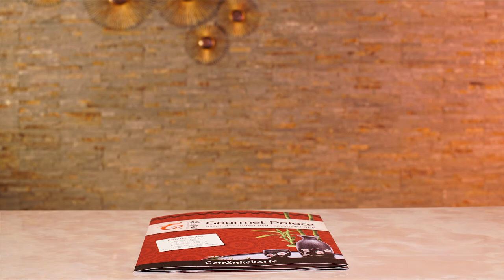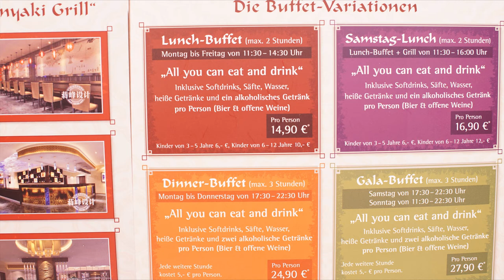Food Stop Motion Film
Deutsch:
Hi Leute, ich war vor kurzem im Gourmet Palace in Bobenheim und habe Licht gesetzt, fotografiert und gefilmt. Hier seht ihr meine "Food Porn"-Aufnahmen in einem Stop-Motion-Film. Hm lecker lecker.

Es war mein erstes Projekt dieser Art und ich habe dabei viel dazugelernt. So etwas will ich auf jeden Fall nochmal machen.

English: Hey guys, I recently was in the Gourmet Palace in Bobenheim. I lighted the scenery, fotographed and filmed the restaurant. Here you see my "Food Porn"-Images in a Stop Motion film. Aw yummy yummy!

It was the first time I did such a project, I learned a lot and because it was so much fun I definitely will do it again!